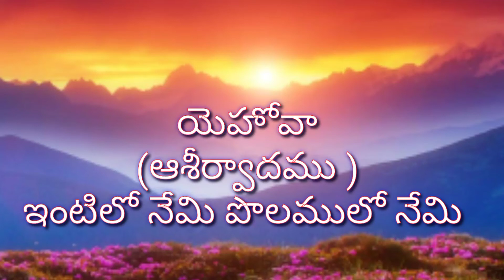July 12, 2022 గాడ్ బ్లెస్స్ యు సబ్స్క్రయిబ్